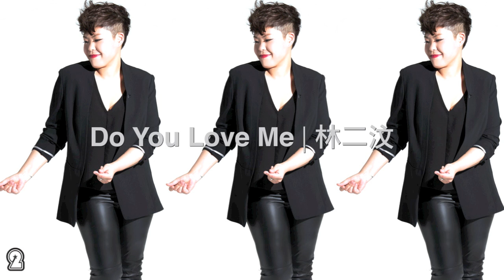林二汶 Eman Lam -《Do You Love Me》網上試聽版 [官方] [Official]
作曲：盧凱彤@人山人海
填詞：周耀輝
編曲：荒井壯一郎@十一z / 李榮浩
監製：荒井壯一郎@十一z / 于逸堯@人山人海 / 林二汶
和聲編寫：Fergus Chow / 林二汶

可否決定為一人 重頭學 一種漢字 一種句子
可否以後就一齊 來成就 一種故事 一種意思
動人的愛 是否都一樣 都只有一種美麗
動人的你 是否只能跟我 一言為定

沿你的輪廓吻你 用你的語言說我愛你
可是我還想送你 用粵語唱的詩
按你的喜好約你 用你的語言說我愛你
可是我還要問你 So Do You Love Me

偏偏世上沒一人 重頭造 新的漢字 新的句子
偏偏快樂在一時 能延續 很多故事 很多意思

到你的世界找你 用你的語言說我愛你
按你的節奏陪你 用你的語言說我愛你
可是我還要問你 Oh Do You Love Me